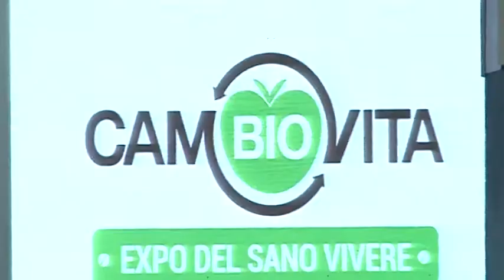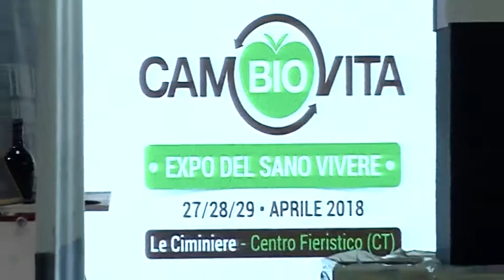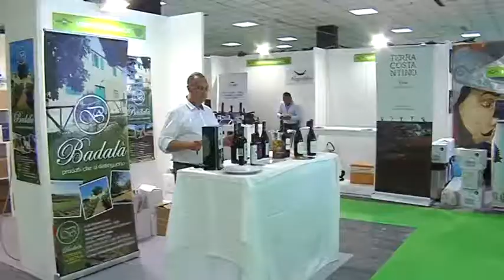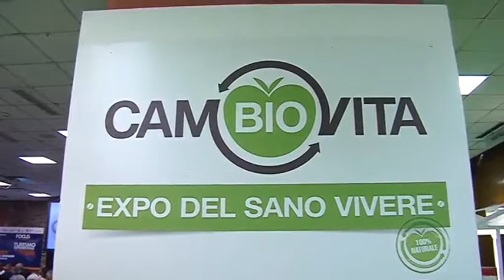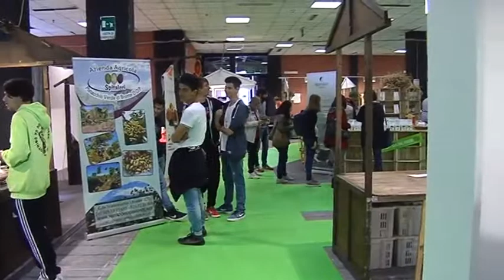A le "Ciminiere" di Catania la nuova edizione di CamBIOvita, l'Expo del Sano Vivere